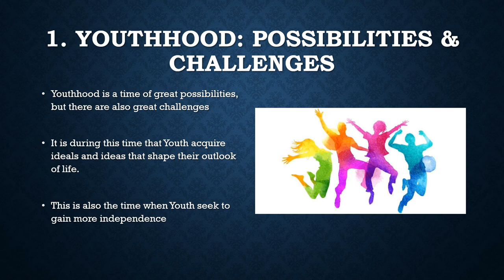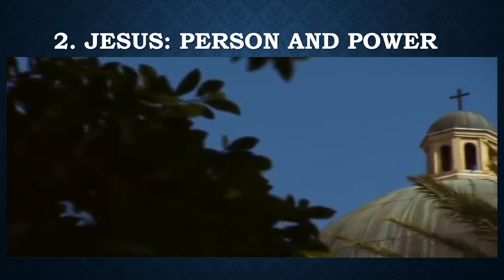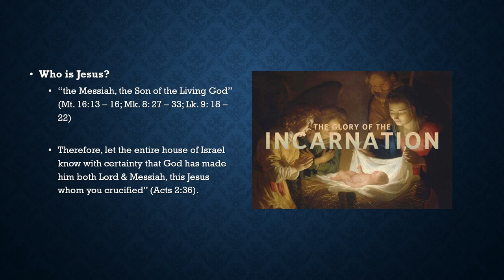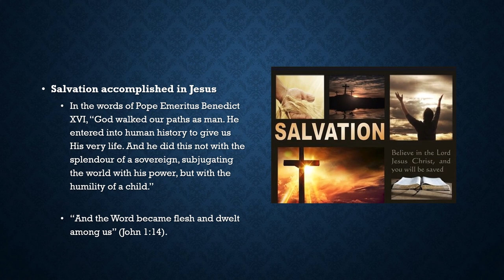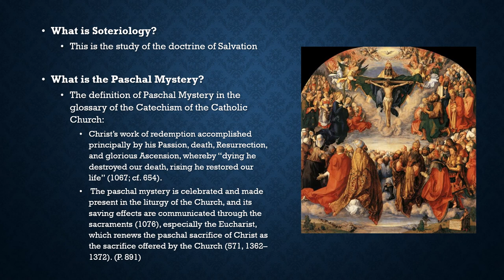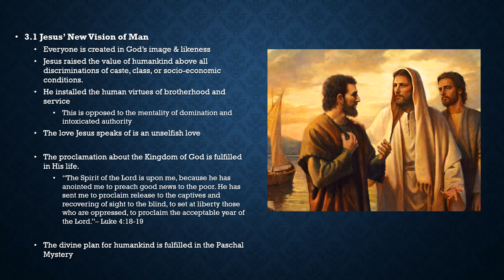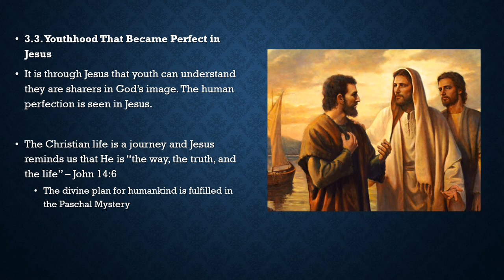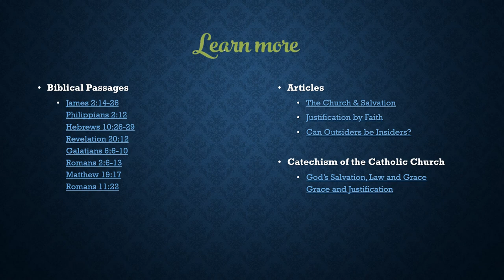Catechism Grade 12: Lesson 1